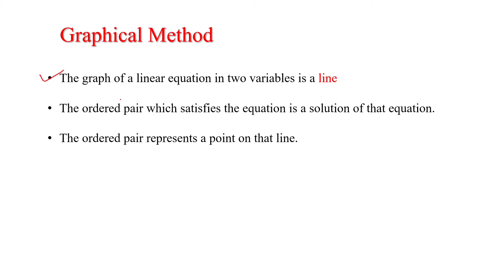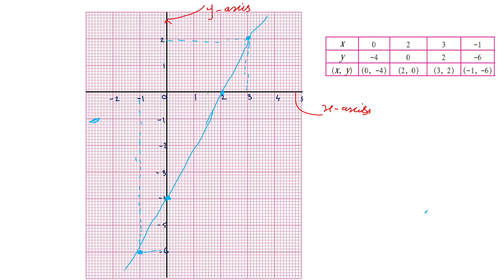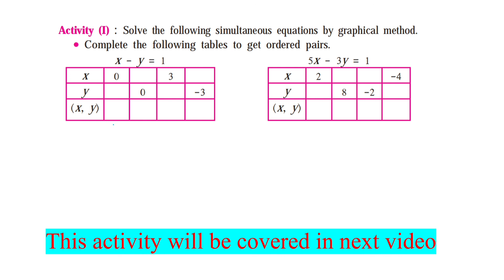10th class lec 06, Ch 01 Math Part I , Graphical Method, Maharashtra State Board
Chapter 01 10th class lec 06, Ch 01 Math Part I Maharashtra State Board

8th class lec 05, Ch 01, Decimal representation of Rational number Math Maharashtra State Board by Palash Sir

8th class lec 07, Ch 01, Irrational number on number line Math Maharashtra State Board by Palash Sir
8th class lec 06, Ch 01 Math, Irrational number on number line Maharashtra State Board by Palash Sir

10th class  Ch 01 Math Part 2 Maharashtra State Board by Palash Sir

Chapter 01 8th class  Ch 01 Math Maharashtra State Board